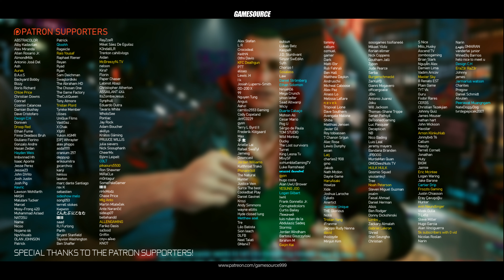Cyberpunk: 'Ripperdoc' Mission on RTX™ 3090 - Gameplay Walkthrough Part 3 FULL GAME - Ray Tracing 4K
Cyberpunk 2077 Gameplay Walkthrough in its Maximum Possible Settings | GEFORCE RTX 3090 | Maximum Settings | RAY-TRACING | 4K 60FPS FULL GAME PLAYTHROUGH

In this Mission, A fixer requested assistance in retrieving one of her kidnapped clients before her implants are taken from her body by scavengers who intend to sell them on the black market. It's your job to find her, and Jackie is there to assist.

Like in the video and I'll give you an RTX 3090        .png